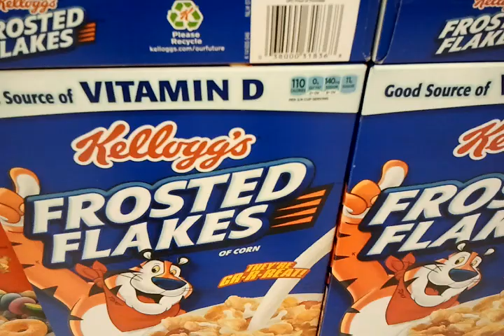Frosted Flakes Cereal Shopping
For some reason, this struck me as odd while shopping at the grocery store. - Link to my terminal99 eBay store! - Link to my terminal99 eBay store! - Link to my terminal99 eBay store!